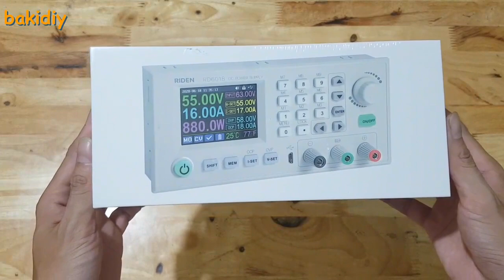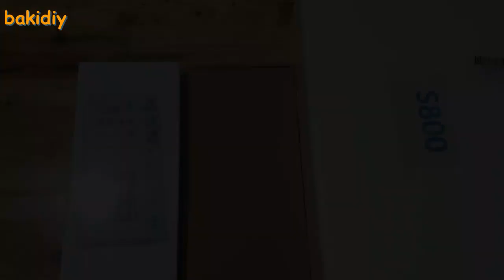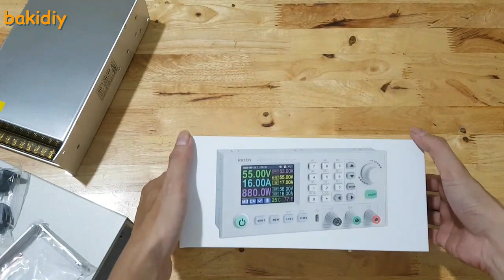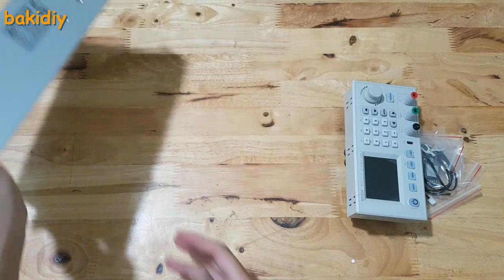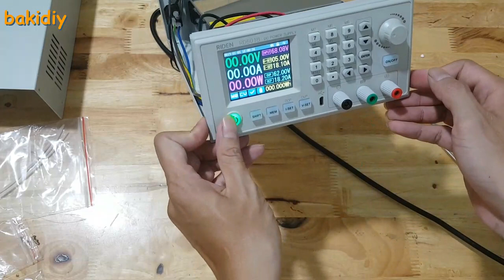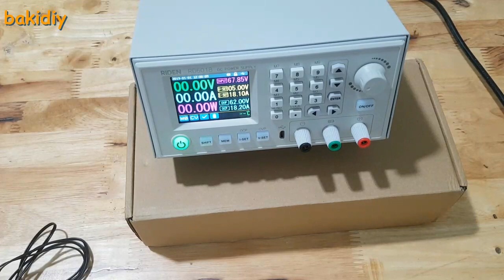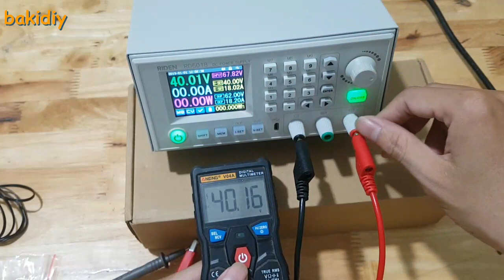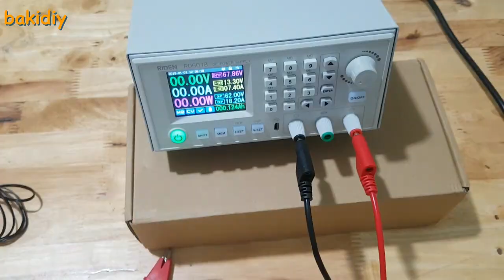Riden RD6018/RD6018W Power Supply + S800 case + RD1200-68 PSU - Unbox - Assemble - First Test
If you often repair electronics, DIY items related to electronics, batteries, leds, ... you will definitely need a regulated, low-noise, accurate power supply and RD6006/RD6012/RD6018/RD6024 is exactly what you need.
- RD6018/RD6018W or S800 case or RD800-65 DC power supply
- RD6024/RD6024W or S800 case or RD1000-68 DC power supply
- 25A gold plated/15A nickel plated banana plug crocodile clip power cord+Micro communication cable
RD6018 full kit
Specs:
Input voltage: 6-70.00V
Output voltage: 0-60.00V
Output current: 0-18.00A
Output power: 0-1080W
Input voltage measurement resolution: 0.01V
Output voltage setting measurement resolution: 0.01V
Output current setting measurement resolution: 0.01A
Battery voltage measurement resolution: 0.01V
Input voltage measurement accuracy: ±(1%+5 digits)
Output voltage accuracy between setting and measurement: ±(0.3%+3 digits)
Output current accuracy between setting and measurement: ±(0.5%+5 digits)
Battery voltage measurement accuracy: ±(0.5%+3 digits)
Automatic cut off current value when chargings: 100mA
Output ripple typical: 250mV VPP@6A
External sensor temperature detection: -10℃ to 100℃/0℉ to 200℉
External sensor temperature detection accuracy: ±3℃/±6℉ Constant voltage mode response time: 2ms（0.1A-5A Load）
Constant voltage mode load regulation: ±(0.1%+2 digits)
Constant current mode load regulation: ±(0.1%+3 digits)
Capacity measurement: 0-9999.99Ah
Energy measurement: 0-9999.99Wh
Capacity and energy statistical error: ±2％
Cooling fan start-condition: Output current 8A and higher or System temperature from 45℃